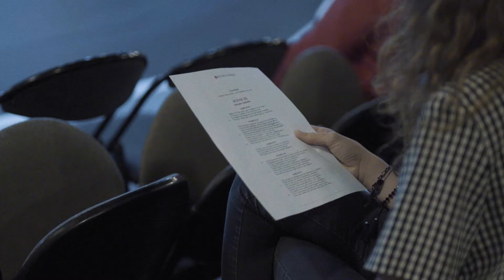[CORPO] CONSERVATOIRE DE NEVERS // 2018